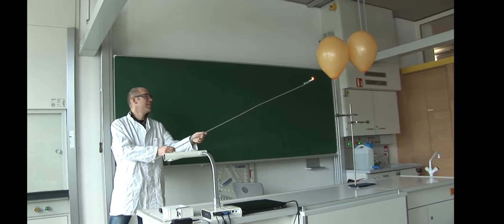ALR Walkthrough Chimie